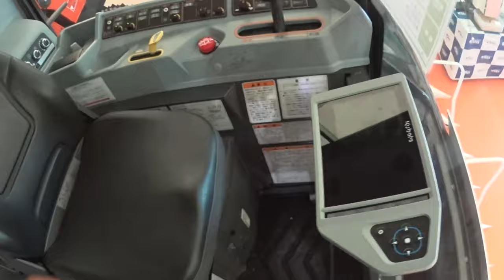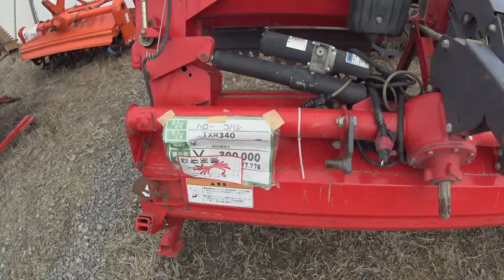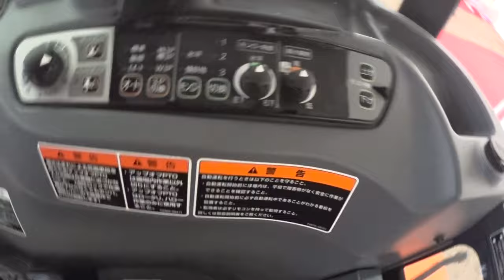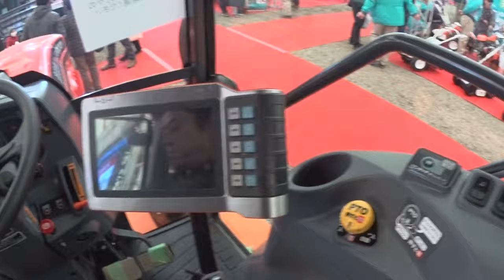【会社員実家農業手伝う】2021大規模展示会数年前のものですから気にしないでください。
関連動画
4隅の残耕を抑えるトラクター耕耘方法?美しい田んぼ or 畑を作る?